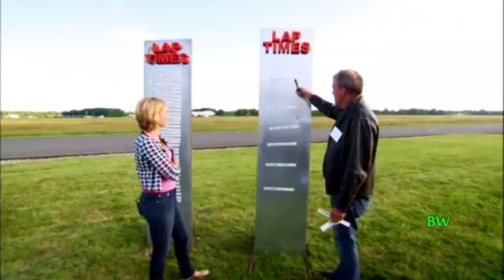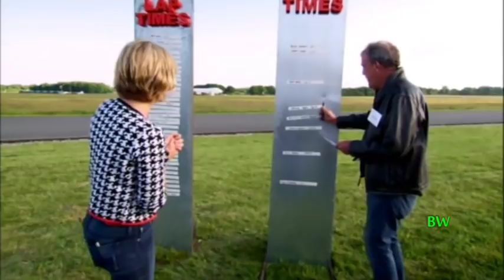Rachel Riley in Tight Jeans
featuring Joss Stone...and some blokes.